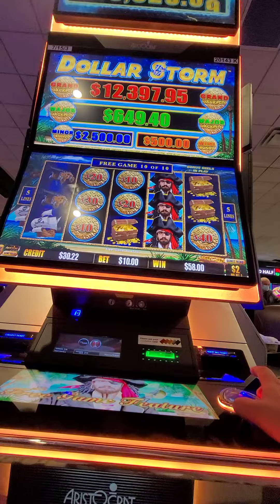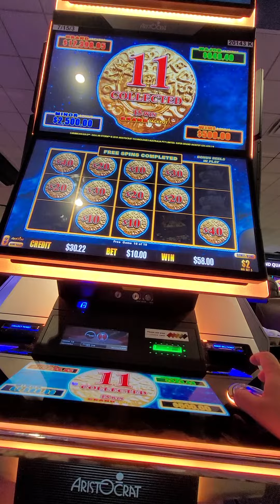dollar storm high limit greektown casino $ 10 bet brings in a decent win